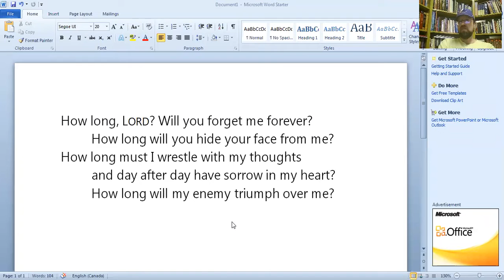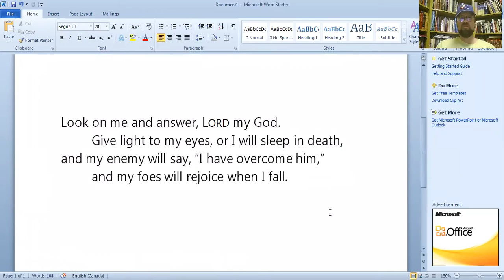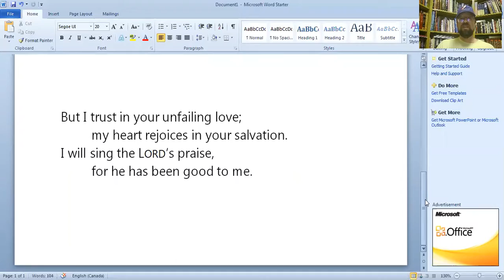Praying Psalm 13